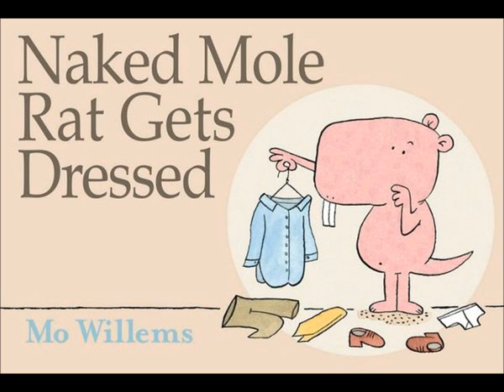AFSC4732 NAKED MOLE RAT GETS DRESSED 3 Song